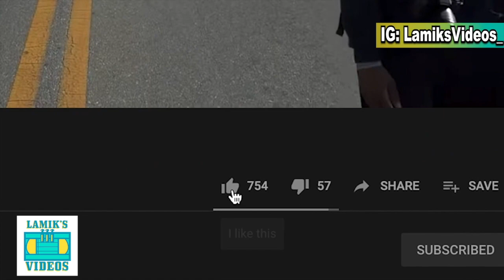JACKSON STATE SBOTS "GO DEEP" vs BAMA STATE 1998